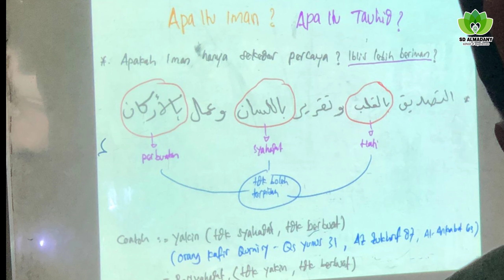TARHIB RAMADHAN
SD ALAM MUHAMMADIYAH KEDANYANG

Blok T/11 Perum Griya Karya Giri Asri (GKGA) Kedanyang,Kebomas, Gresik, Jawa Timur Indonesia
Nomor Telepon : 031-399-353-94